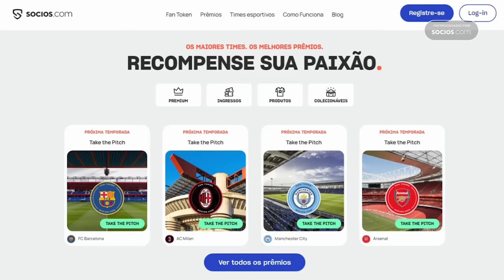PELÉ 99!!! ZEREI O JOGO DE VEZ! - FUT DRAFT FC 24